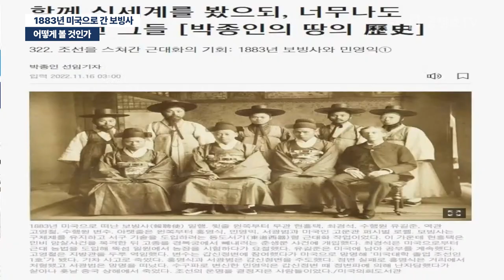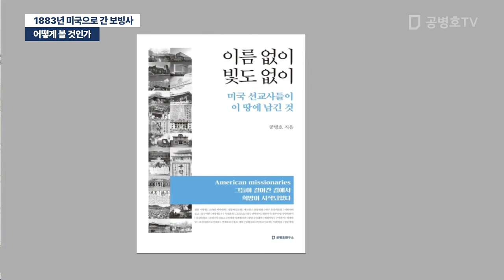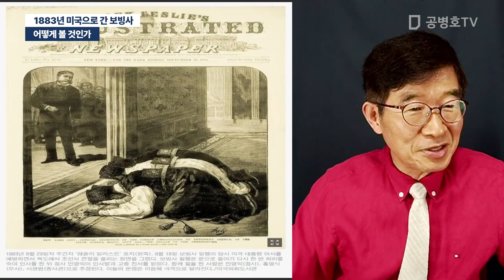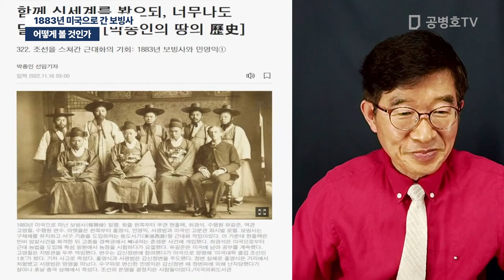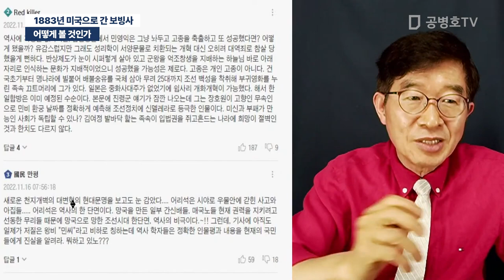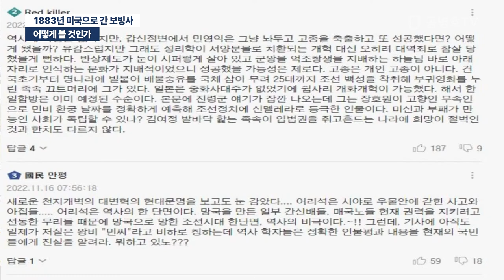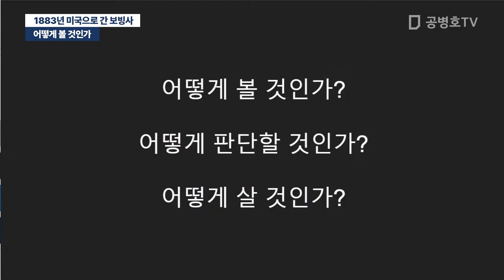어떻게 볼 것인가 / 1883년 미국으로 간 보빙사 [공병호TV]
Bitcoin : 3MTW849AkP2ftLeSK2teZHMmzLu7Z83s9U